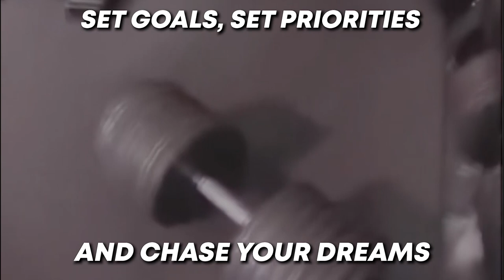Man Got REJECTED for NO REASON!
Some people really don't know what they want. Find some peace within yourself and act normally. Stay away from these people, FOCUS on your GOALS, you deserve more!